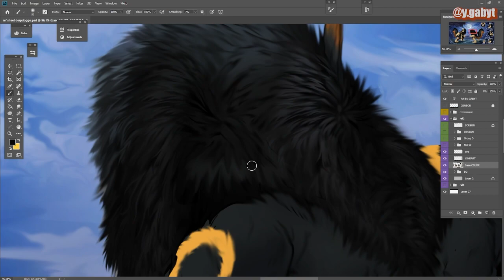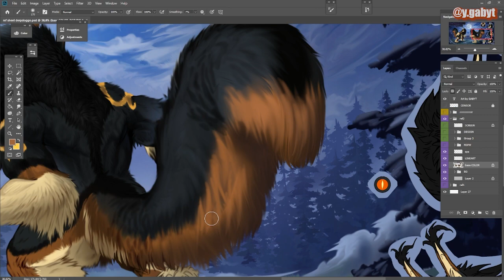SPEEDPAINT🐾 FULL Body How I Render🐺 FURRY Reference Sheet pt. something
digital art process commisson to Bayzan!

❤️❤️FIND GREAT TUTORIALS PACK AND EBOOKS TO IMPROVE IN YOUR ART JOURNEY RIGHT NOW❤️❤️

some cool people that i admire:
WillD
Neytirix
Clockbirds
Remarin
RossDraws
Viviziepop